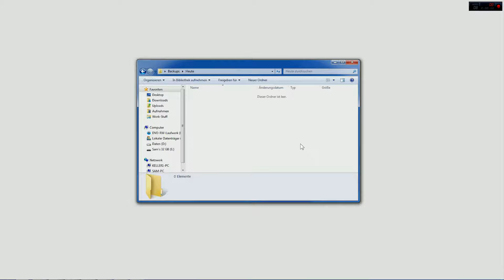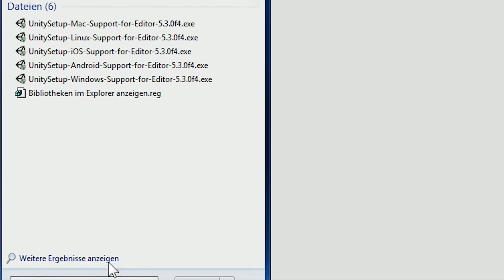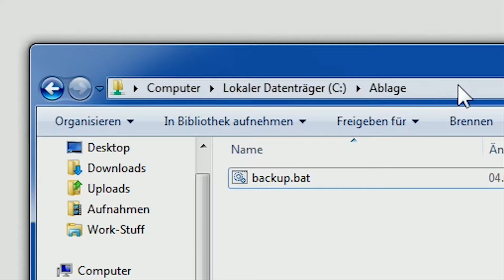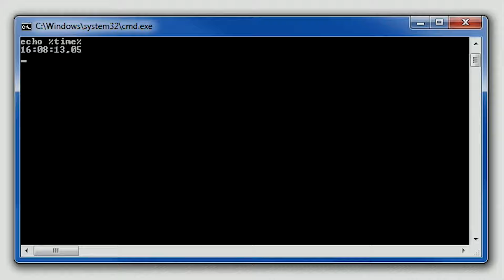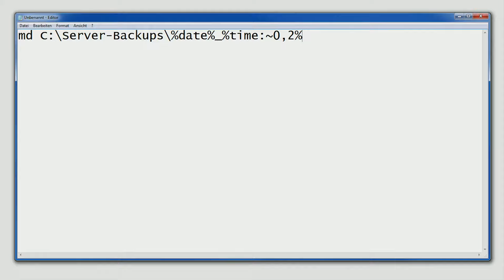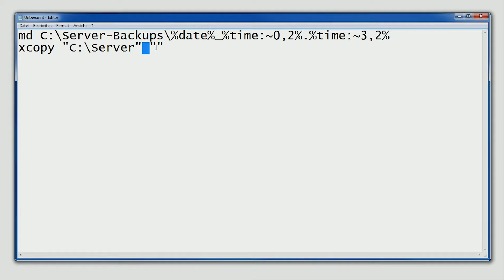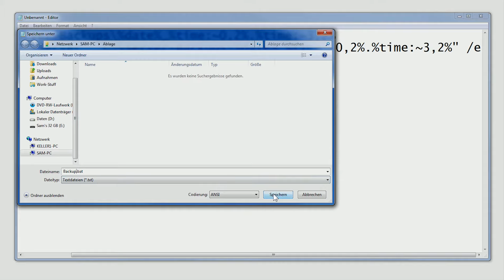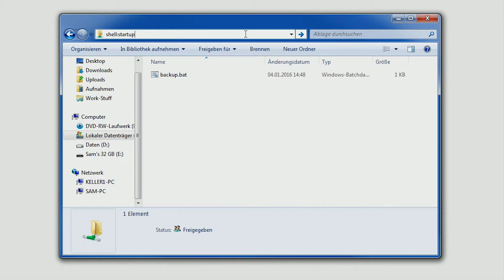Automatische Backups über CMD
Nur mit Windows & einer Batchdatei automatisch regelmäßige Sicherheitskopien von Daten erstellen lassen ohne extra Software!

Hier der schon verbesserte Code:

set moment=%date%_%time:~0,2%.%time:~3,2%
set moment=%moment: =0%
md C:\Server-Backups\%moment%
xcopy "C:\Server" "C:\Server-Backups\%moment%" /e

• Verwendetes Videomaterial:
-Intro: Free Leuchtelicht Themplate

-Outro: Hiras - Come on Over

Da ich Idiot versehentlich alle Videobeschreibungen gelöscht habe: Schreibt mir bitte wenn wichtige Links oder Credits fehlen :/

Und alles nur weil mein Instagram-Account gelöscht wurde... -.-